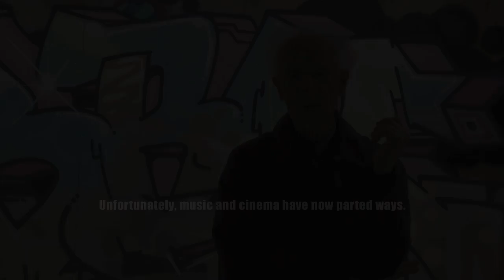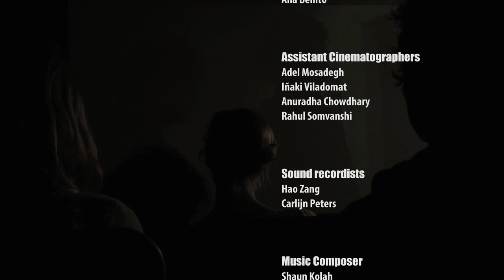the heard image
Emotion characterizes the experience of film, as it does the experience of music. Featuring interviews by François Bayle , Michel Chion, Amit Sen and Steve Beresford, this documentary takes a psychological perspective on the sublime and remarkable emotional phenomena produced by music in the context of film while discussing the history and the current industry practices.